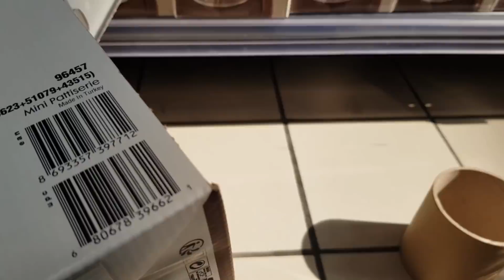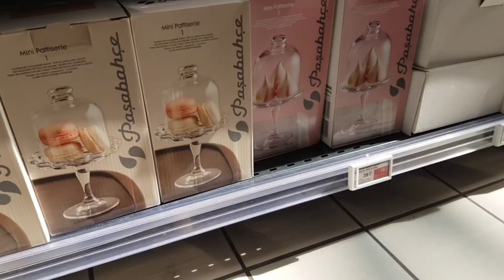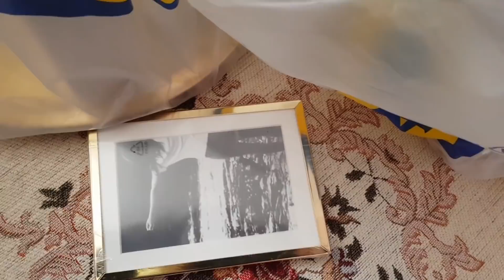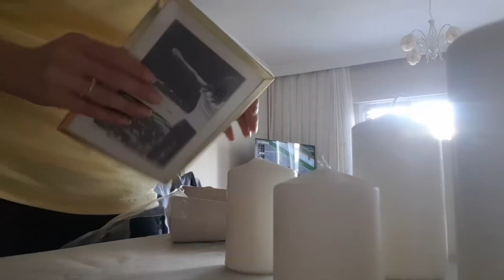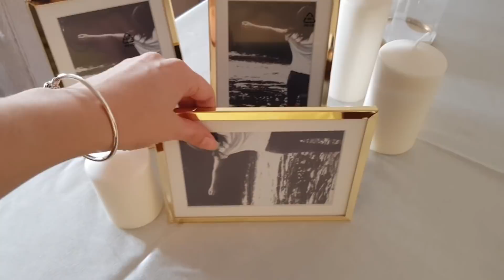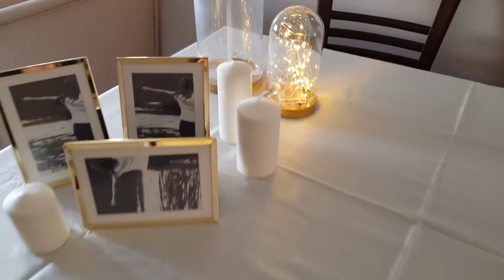Vlog | Nişan Masası Hazırlığı, Ayakkabım ve yine bolca sohbet 👠🌟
Geçen hafta yayına giren vlogumun devamı oldu 😌Bu sefer geçen hafta pazar gününde yaptıklarımı sizlerle paylaşıyorum. Ayakkabıyı halletim, pasta işi hali duruyor 😅 Masa arkasına gelecek gelin tagı dedikleri düzeneği gittim gördüm, ayarladım. Masa için de bir prova yaptım😊 İyi seyirler ❤️